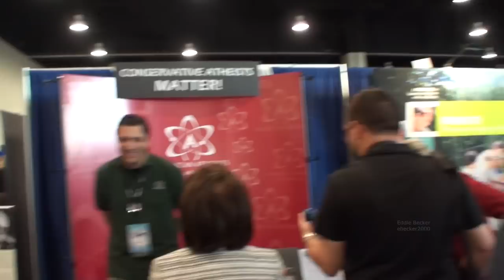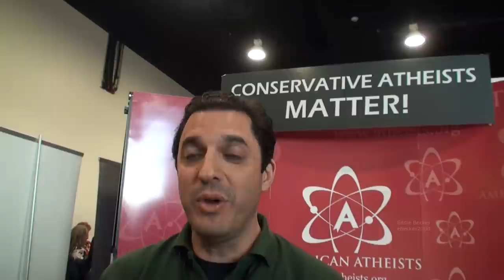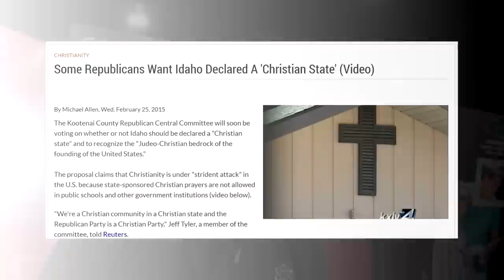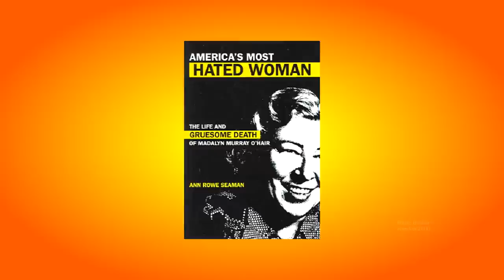Atheist Evangelist Invades Conservative Convention!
Who knew that atheism is a conservative value, turns out David Silverman, President of the American Atheists, does!  Silverman debates a non-believer (someone who does not believe that there is NO god) at CPAC 2015 (Conservative Political Action Conference), then answers questions about what the Founding Fathers intended, what can morality be without god, atheist genocide, and the murder of the founder of American Atheists, Madalyn Murray O'Hair.  For those interested in the O'Hair murder, see the Forensic Science show